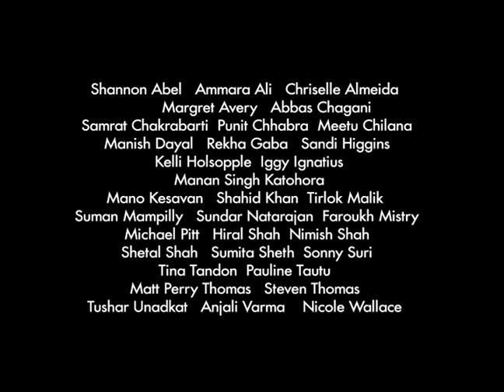When KIRAN Met KAREN - Teaser 2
MOTION PICTURE - WHEN KIRAN MET KAREN

PRODUCER:
Manan Singh KATOHORA (JMD Creations)

CO-PRODUCER:
Punit Chhabra

EXECUTIVE-PRODUCERS:
Iggy Ignatius
Mano Kesavan

DIRECTOR:
Manan Singh KATOHORA

WRITERS:
Sumita Sheth
Manan Singh KATOHORA
S. Dwaipayan

PRODUCTION DESIGNER:
Tushar Unadkat

DESIGNER / WARDROBE STYLIST:
Tina Tandon

DIRECTOR OF PHOTOGRAPHY:
Punit Chhabra

SOUND MIXER:
Matt Perry Thomas

GRAPHIC DESIGNER:
Nimish Shah

STARRING:
Samrat Chakrabarti
Chriselle Almeida
Kelli Holsopple
Tirlok Malik
Sonny Suri
Shetal Shah
Shannon Abel
Ammara Ali
Hiral Shah
Kevin Byrd
Margret Avery
Abbas Chagani
Meetu Chilana
Punit Chhabra
Manish Dayal
Rekha Gaba
Sandi Higgins
Iggy Ignatius
Suman Mampilly
Sundar Natarajan
Pauline Tautu
Matt Perry Thomas
Steven Thomas
Tushar Unadkat
Anjali Varma

SPECIAL THANKS:
Abi Varghese
Faroukh Mistry
Sameer Thakur
Shahid Khan

PROMO EDITOR:
Matt Perry Thomas

PRODUCTION MANAGER:
Hiral Shah

PRODUCTION COORDINATOR:
Ammara Ali